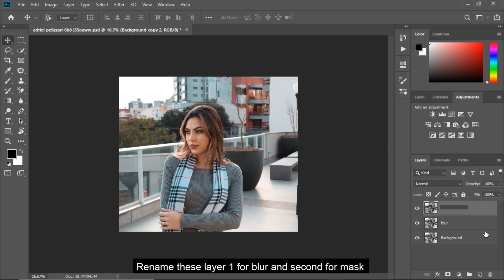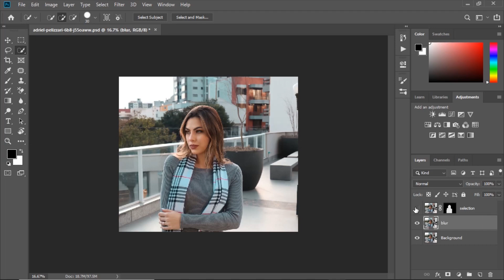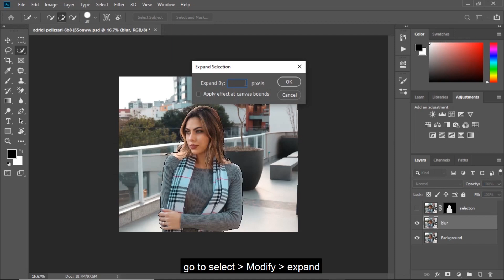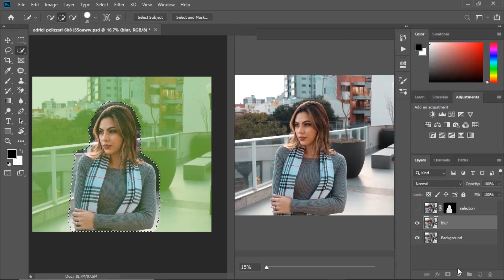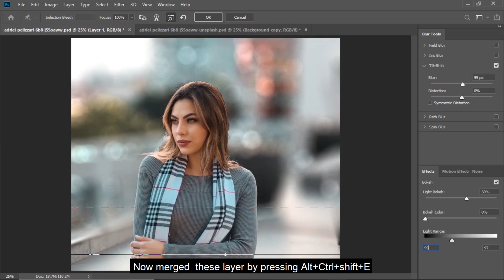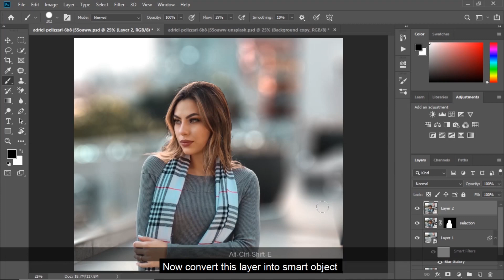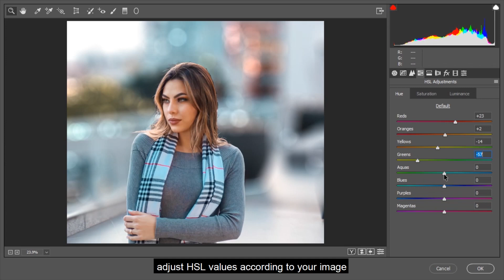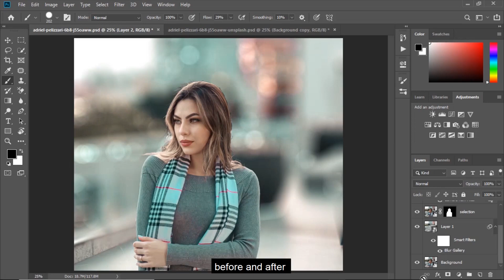Create cinematic Bokeh Blur in photoshop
In this tutorial i will show you how to create cinematic bokeh blur using some blur filter photoshop camera raw filter . i am Excited to share this technique with you . so watch full tutorial and do not forget for subscribe.